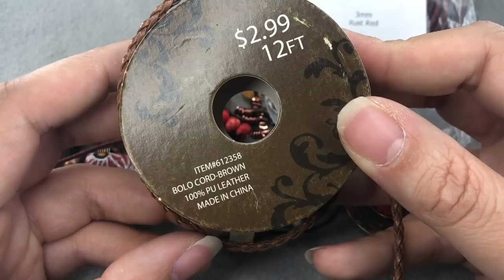African Bead and Leather Knotted Necklace Tutorial!!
Follow along while I create a multi strand, leather knotted necklace using African glass, copper, and brass beads!  I LOVE how this necklace turned out! What do you think?